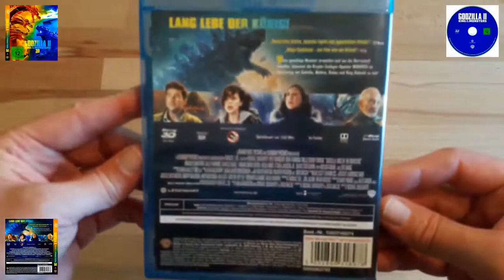▶Godzilla II King Of The Monsters◀3D Blu-Ray unboxing movie cinema, VR TV collection,Real 3-D,Giants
Movie produced 2019 for 3D-TV with HDMI Cable, 3D-Blu-ray-player and 3D-glasses.
1. ENGLISH:
Unfortunately, noticeably fewer and fewer 3D films are being produced, which is why we are now also presenting our giant 3D Blu-ray Collection here (as well as occasionally 2D Bluray films and DVDs). All in addition to our 3D VIEW-MASTER Sets and Reels.
Let's see if we get to 1,000 Blu-ray/DVD movies or even more?
TIP on the side: Please also look at our older videos, so you give us even more motivation to continue here and to keep bringing in new things. Comments to the 3D-Movies are very welcome.
Have fun to all 3D film fans and to all those who will be,
Susie and John
2. DEUTSCH:
Leider werden z. Zt. auffallend weniger 3D-Filme produziert, daher stellen wir hier (zu unseren 3D VIEW-MASTER Bildscheiben) jetzt auch noch unsere riesige 3D Blu-ray Sammlung vor (sowie vereinzelt auch 2D-Bluray-Filme und DVD´s).
Mal sehen ob wir auf 1.000 Blu-ray Filme oder noch mehr kommen werden?
TIPP am Rande: Schaut Euch bitte auch unsere älteren Videos an, somit gebt Ihr uns noch mehr Motivation hier weiterzumachen und auch immer weiter Neues einzubringen. Eure Kommentare
zu den jeweiligen 3D-Flimen sind uns sehr willkommen.
Viel Spass an alle 3D-Film-Fans und an all diejenigen, die es noch werden,
Susi und John

Blockbuster,Movie,Film,Bluray,Blu-ray,Cinema,Kino,Fernsehen,Streifen,Filmstreifen,3D,
3-D,Dreidimensional,Stereoscope,Stereo,Audio,auspacken,unboxing,virtual,reality,VR,DVD,
Jewel Case,Collection,Sammlung,SciFi,Science Fiction,Cinemathek,Filmsammlung,virtual reality,real 3D,Real 3-D,Horror,Krimi,Crime,Real,Stereoscopy,Stereoscopie,DVD,vhs,cassette